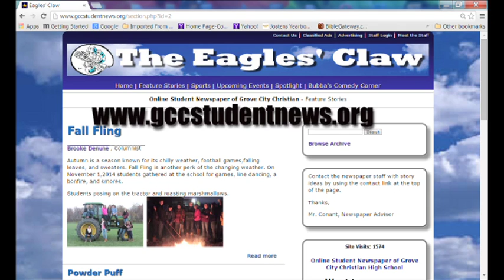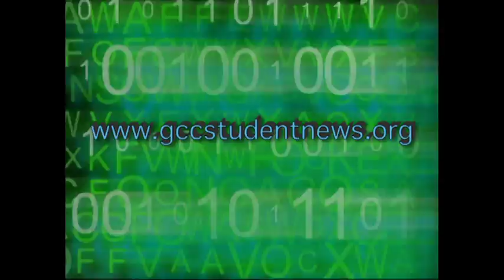np advertisement 2